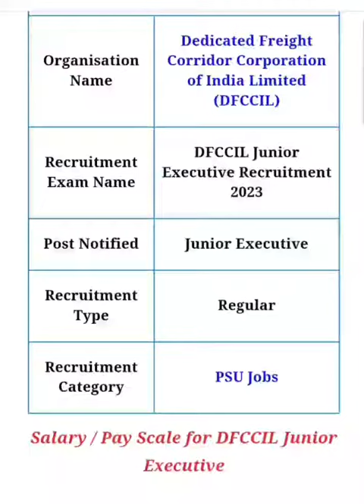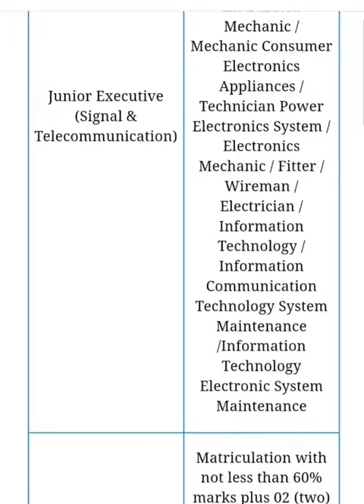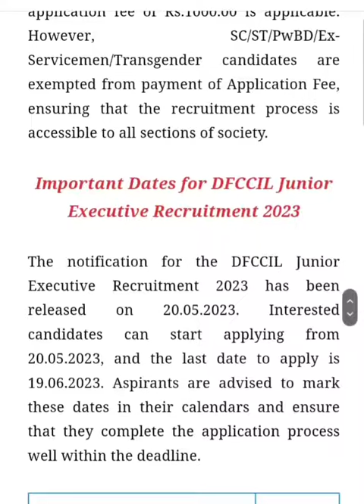DFCCIL RECRUITMENT 2023 FOR JUNIOR EXECUTIVE/ITI ELIGIBLE/PERMANENT JOB/181 POSTS